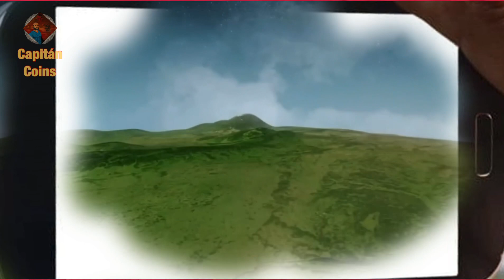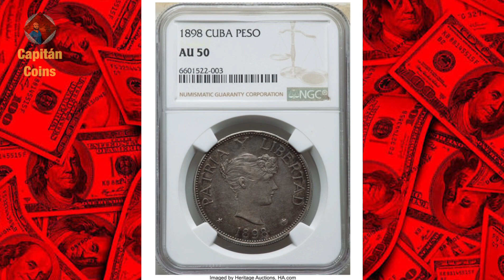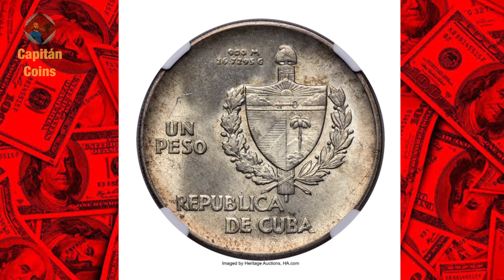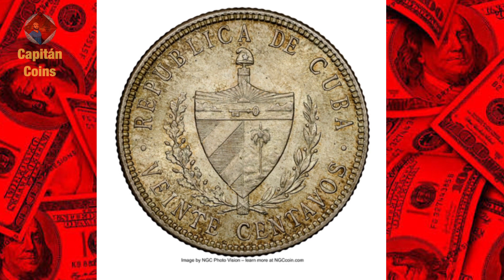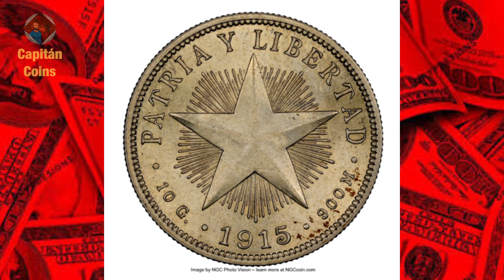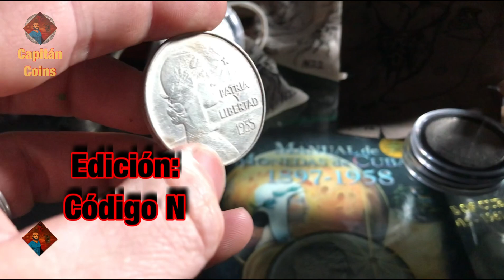Cuatro monedas de Cuba de gran valor, que se venden en subastas…